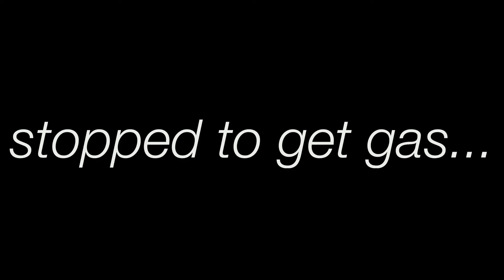Oregon Coast | The Ultimate West Coast Road Trip | Millet's Go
During a simple car ride, a road trip was dreamed, planned and brought to life. We are so grateful that during this pandemic we were able to get out, travel, and experience the west coast with our best friends!

Our 16 day road trip started in the overwhelmingly beautiful San Diego, CA. This video is part 6 of our journey on the Oregon Coast. We saw some of the most beautiful places, including God's Thumb and Thor's Well, and now you can follow along with us. As a little spoiler, we went all the way up the west coast from San Diego, CA to Seattle, WA!

WHAT WE USE TO FILM:

Canon Camera Combo

Canon Camera

GoPro Hero 8 Combo

GoPro Hero 8

Zoom Recorder

Mini Tripod